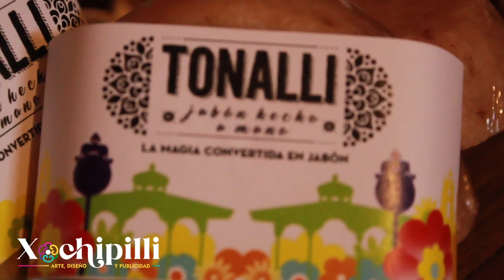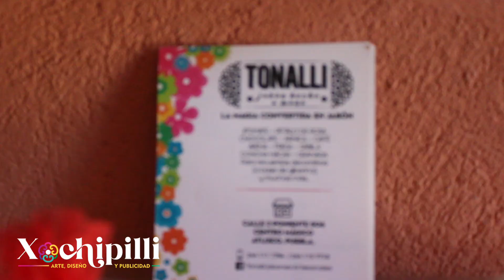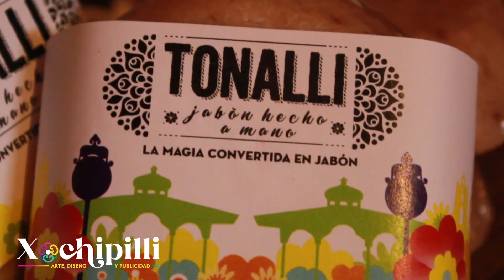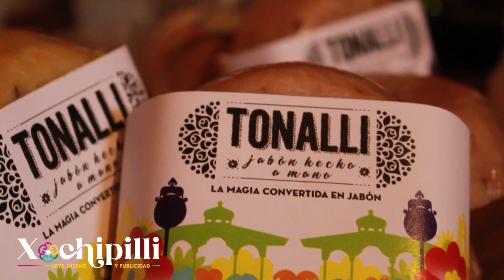"Tonalli" Aroma y Arte en Jabón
Los jabones artesanales son productos de limpieza corporal o textil trabajados a mano en cada fase del proceso de elaboración. Se componen de materiales naturales, biodegradables o libres de químicos nocivos para la piel.

Se más sobre este tema con nuestros amigos de @TonallijabonesArtesanales